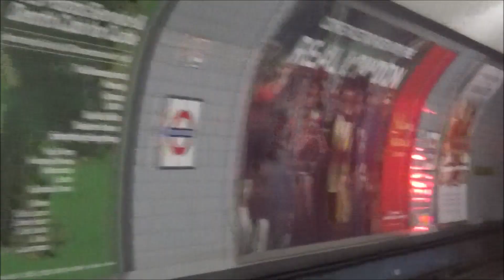London Transport Services seen throughout Greater London - 24/08/2024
From Foxy :-).